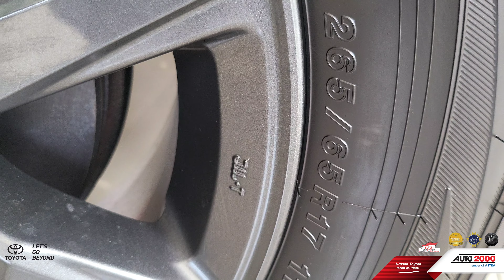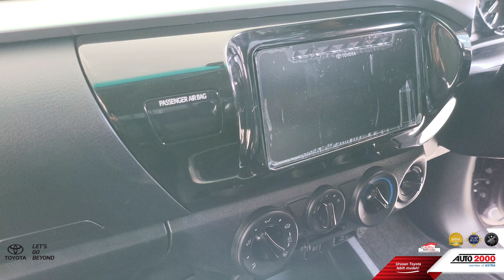Review New Toyota Hilux G Double Cabin 2023 Harga PROMO Termurah nya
Toyota Hilux 4x4 Double Cabin mobil Baru SPESIFIKASI VIDEO PRODUK PROMO REVIEW FAQ BANDINGKAN EKSTERIOR INTERIOR NEW HILUX D CABIN berikut harg Harga OTR Rp. 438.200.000
Review Eksterior Interior mobil pick up nya Toyota
Toyota Hilux Double Cabin 2023 Harga Terbaru, Spesifikasi dan Promo Toyota Hilux Double Cabin terbaru 2023. Dapatkan informasi seperti daftar harga OTR, spesifikasi, promo, review atau ulasan, minta penawaran, dan booking test drive hubungi kami
SPESIFIKASI TOYOTA HILUX DOUBLE CABIN 2.4 E (4X4) DSL M/T
Dimensi, Chassis, Mesin, Fitur Keamanan, Fitur Kenyamanan, informasi Lainnya Video Produk Toyota NEW HILUX D CAB
Informasi Toyota NEW HILUX D CABIN 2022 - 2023
Toyota selalu mampu menjawab kebutuhan para pelanggan dengan memberikan produk mobil terbaik di setiap kelasnya. Dari kelas SUV, MPV, hatchback, hingga niaga. Ya, jika Anda membutuhkan mobil kelas niaga, maka Toyota memiliki satu pilihan menarik yang sangat cocok untuk dimaksimalkan, yaitu
Toyota Hilux Double Cabin

Toyota Hilux Double Cabin adalah mobil double cabin persembahan Toyota dengan berbagai pilihan menarik. Ingin tahu apa saja keunggulan dari mobil ini?

Harga Toyota Hilux Double Cabin 2023

Mobil niaga yang serbaguna ini akan bisa membantu Anda dalam berbagai macam hal. Harga Toyota Hilux Double Cabin 2023 sendiri dipatok pada angka Rp. 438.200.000 untuk wilayah Jakarta. Dengan harga tersebut, Anda bisa merasakan pengalaman berkendara terbaik dengan utilitas maksimal.

Spesifikasi Toyota Hilux Double Cabin 2023

Toyota Hilux Double Cabin 2023 memiliki dua tipe varian. Ada Hilux D Cab G Type dan Hilux D Cab V Type. Variannya sendiri terdiri dari 2.4 V 4X4 DSL A/T dan 2.4 G 4x4 DSL M/T.

Untuk tipe mesin yang digunakan sendiri, ketiga memakai yang sama, yaitu DOHC 4 silinder segaris dengan teknologi VNT Intercooler berkapasitas 2.393 cc. Daya maksimum yang bisa diberikan tentu sama. Tepatnya sebesar 149.6 ps/3.400 RPM.

Mobil ini memiliki dimensi dengan panjang 5,325 mm, Lebar 1,855 mm, dan tinggi 1,815 mm. Memiliki bodi yang cukup panjang, mobil ini tetap mampu mengeluarkan tenaga maksimal berkat mesin produksi Toyota ini. Inilah yang membuat Toyota Hilux Double Cabin sangat cocok untuk menjadi mobil niaga.

Desain Agresif Eksterior Toyota Hilux Double Cabin 2023

Mengingat bagaimana ada dua tipe dari Toyota Hilux Double Cabin 2023, tentu saja ada perbedaan dari beberapa sisi desain eksterior.

Di dalam tipe G, ada penambahan New Front Chrome Grill yang berani serta desain terbaru untuk fog lamp dengan LED. Untuk velgnya sendiri, desain di tipe G berbeda. Di sini velg yang dipakai terasa lebih modern.

Untuk tipe V, tentu keseluruhan fitur yang disebutkan di atas sudah pasti tersedia di sini. Tapi ada penambahan desain lampu belakang terbaru yang semakin menunjukkan kekuatan dari mobil ini namun tetap mempertahankan sisi elegan.

Berbicara mengenai deck belakang yang menjadi nilai jual dari Toyota Hilux Double Cabin 2023, ukurannya adalah 1.525 mm (panjang) x 1.540 mm (lebar) x 480 mm (tinggi). Jadi segala jenis barang berukuran besar mampu dimuat mobil ini.

Kaki-kaki Toyota Hilux Double Cabin 2023 sudah pasti menjadi salah satu keunggulan juga. Kombinasi suspensi depan double wishbone dan suspensi belakang leaf spring rigid axle, ditambah dengan membuat mobil Toyota dengan sistem roda penggerak 4X4 ini semakin optimal melibas berbagai kondisi jalan.

Kabin Interior Luas Toyota Hilux Double Cabin

Toyota tidak ingin memberikan kesan bahwa mobil niaga memiliki desain interior yang membosankan. Hal ini dibuktikan dengan interior Toyota Hilux Double Cabin yang tetap luas tapi terlihat modern.

Jika Anda memperhatikan bagian dashboard, maka tidak ada kesan bahwa Toyota Hilux Double Cabin adalah mobil niaga. Bahkan tetap cocok untuk menjadi mobil andalan dalam menjalani aktivitas sehari-hari. Apalagi ada penambahan Head Unit dengan ragam fitur, setir dengan berbagai switch, dan indikator mobil yang sangat modern.

Toyota Hilux Double Cabin 2023 akhirnya menjadi sebuah paket lengkap mobil niaga yang tidak bisa ditemukan di produsen lain.

Keselamatan Tetap Nomor Satu Bersama Toyota Hilux Double Cabin

Keselamatan dari setiap tetap menjadi perhatian Toyota. Buktinya mobil ini memiliki fitur barisan Airbags, Vehicle Stability Control, Trailer Sway Control, Anti Lock Braking System (ABS) + EBD, Hill-Assist Control, Emergency Brake Signal, dan Immobilizer untuk sistem keamanan maksimal.

Dengan medan jalanan yang secara keseluruhan bisa dilalui oleh mobil ini, maka sudah pasti Toyota New Hilux D Cab memberikan seluruh fitur keselamatan di atas agar Anda bisa tetap terasa aman.

Tertarik untuk merasakan kehebatan Toyota Hilux Double Cabin? Auto2000 Digiroom adalah solusi tepat untuk mendapatkan Toyota Hilux Double Cabin dengan mudah. Dapatkan harga Toyota Hilux Double Cabin terbaik bersama Auto2000 Radio Dalam

Info & Pemesanan
Hubungi